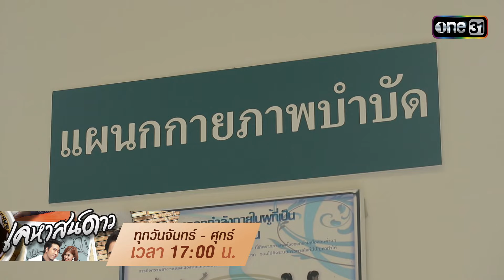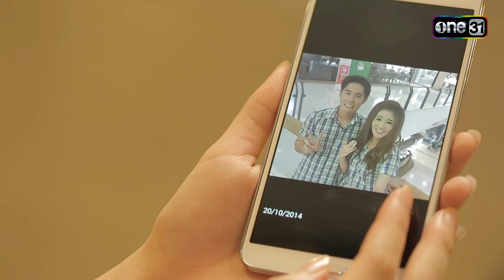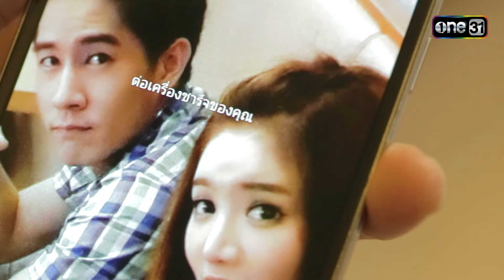เคหาสน์ดาว Ep.12 (2/4) | 16 ส.ค. 67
เคหาสน์ดาว ทุกวันจันทร์ - ศุกร์ เวลา 17:00 น.

"ทุกบ้าน... ต้องหารหัวใจ ทุกหัวใจ... ต้องการใครสักคน"
ความรักวุ่น ๆ อบอวลความอบอุ่นของทั้ง 8 คน 4 คู่ จะลงเอยเช่นไร